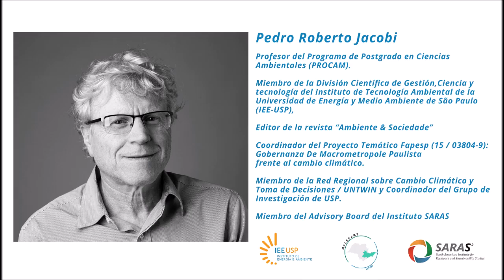SARAS al Instante entrevista al Profesor Pedro Jacobi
2da. entrega del ciclo "SARAS al Instante" en esta oportunidad entrevista al Profesor Pedro Roberto Jacobi.

Durante el pasado mes de setiembre, el Profesor Pedro Jacobi visitó la sede de SARAS en Bella Vista, así que aprovechando su presencia le entrevistamos sobre una de sus más recientes publicaciones: ”Ciência Pós-Normal - Ampliando o dialógo com a sociedade diante das crises ambientais contemporâneas”.

Una publicación para ampliar horizontes de conocimiento y diálogos.